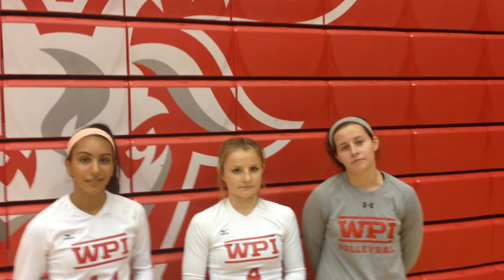WPI Volleyball Post-Game Interview - Azita Bakhtyari, Kelly Rathje and Shay Feeley